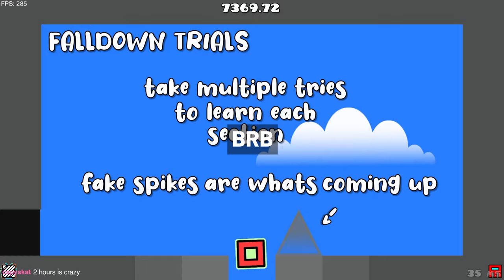ROOMS 1000 - 2024 | How to platformer by thearmyants [INSANE PLATFORMER DEMON] (Live)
As of April 26th, 2024, How to platformer is Geometry Dash's longest rated level AND demon... so I decided to beat it in one sitting.

Deco: ?/10
Gameplay: ?/10
Enjoyment: 7.5/10
Attempts: 1,884
Worst Death(s): none cause platformer

MY TOP 10 HARDEST: (according to the GDDL)
1. Devil Vortex by Rustam (29.33/35)
2. Quantum Processing by Riot (27/35)
3. Marathon by weoweoteo (22.71/35)
4. loop by Darmuth (21.83/35)
5. Elite Z Rebirth by KrmaL (21.75/35)
6. Retention by WOOGI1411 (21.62/35)
7. Miscellaneous Memory by Enfur (21.29/35)
8. Cataclysm by Ggb0y (20.93/35)
9. Red World by saRy (20.62/35)
10. troll level by lexycat (20.55/35)